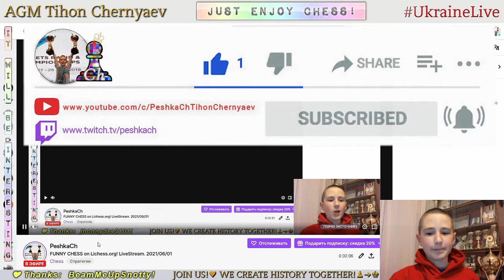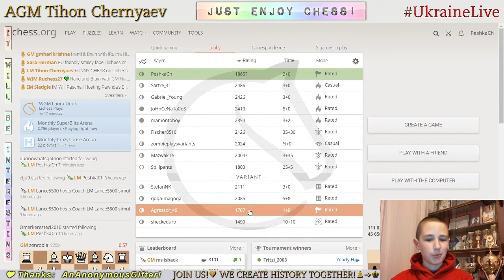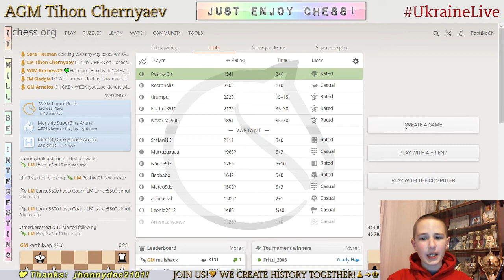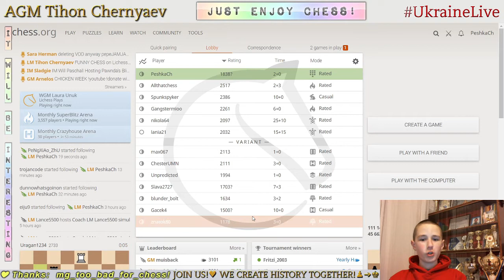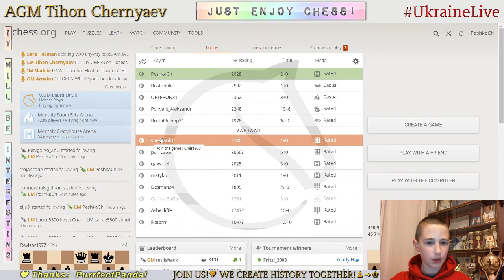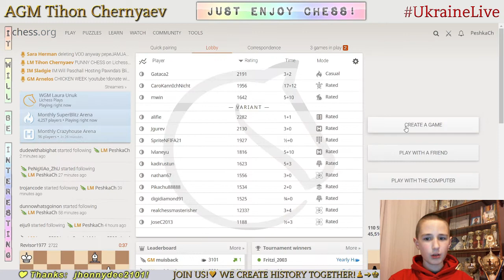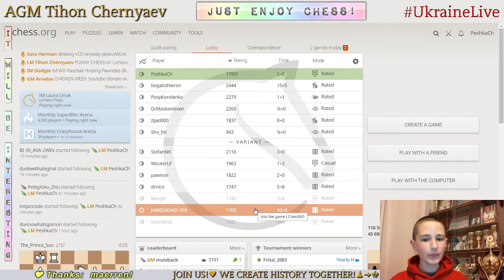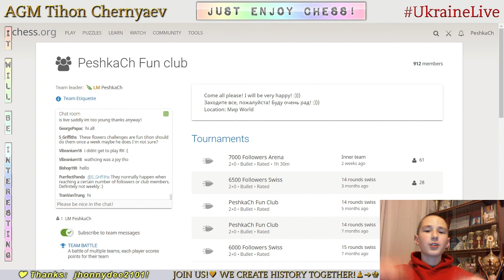FUNNY CHESS on Lichess.org! LiveStream. 01/06/2021